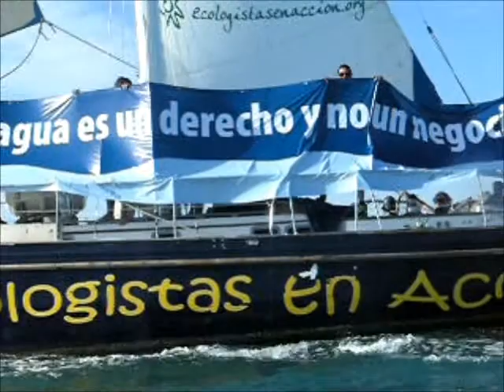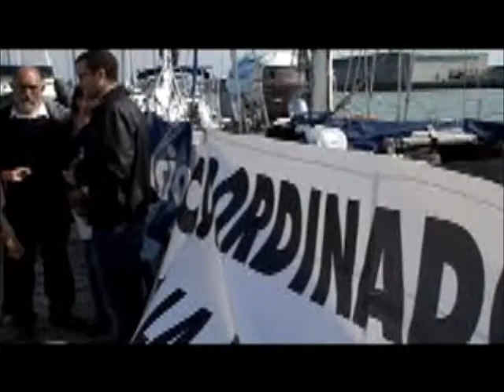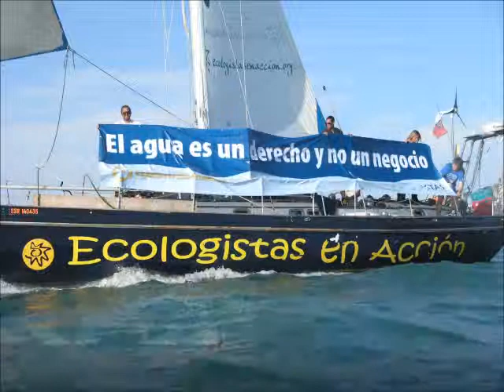En Acción contra la privatización del Agua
El "Diosa Maat", velero de Ecologistas en Acción, llevará a cabo una navegación desde el puerto de Cádiz al Puerto de Sta. Mª con el objetivo de apoyar a las diversas acciones que grupos conservacionistas están llevando a cabo ante el Foro Mundial del Agua que se celebra en Marsella (Francia), y que podrían sintetizarse en la idea de que el agua, como la vida, no es una mercancía sino un derecho fundamental.